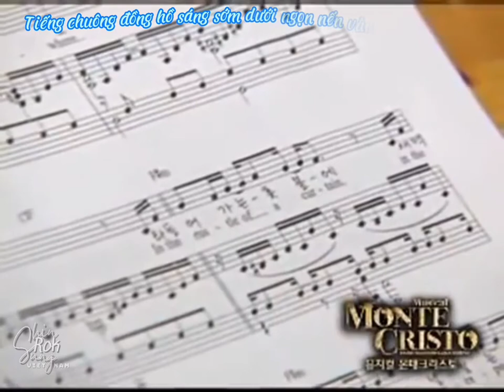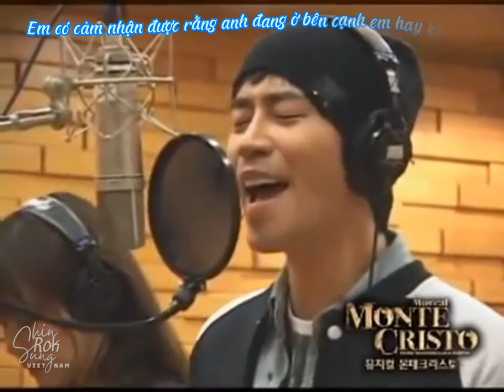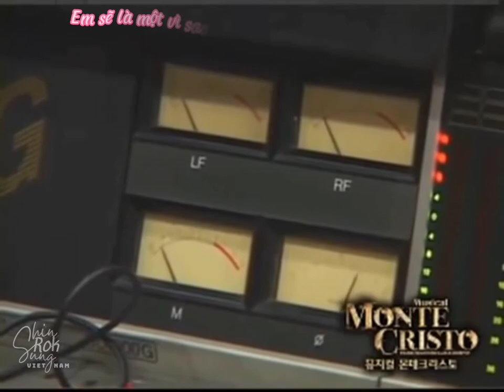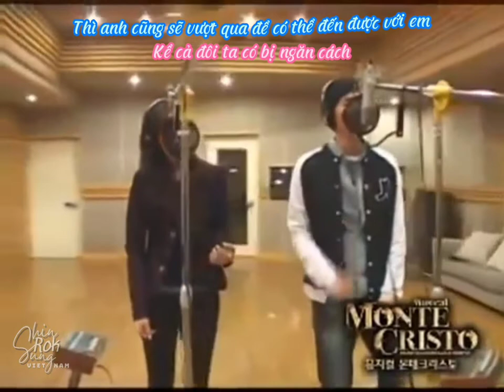[VIETSUB] I will be there - Shin Sung Rok & Ock Joo Hyun | Nhạc kịch Bá tước Monte Cristo